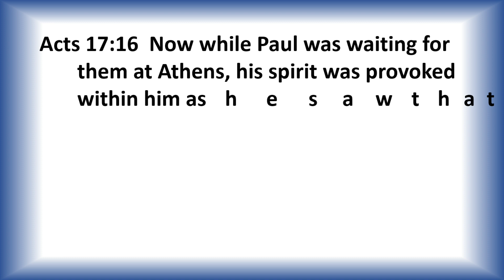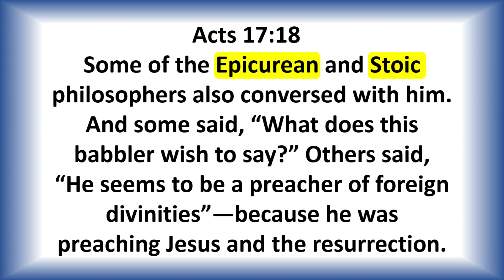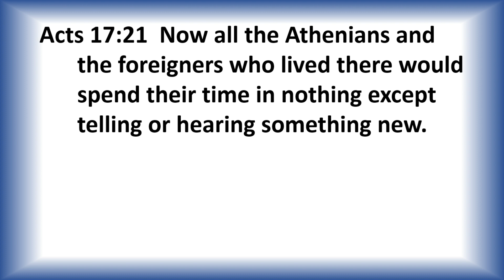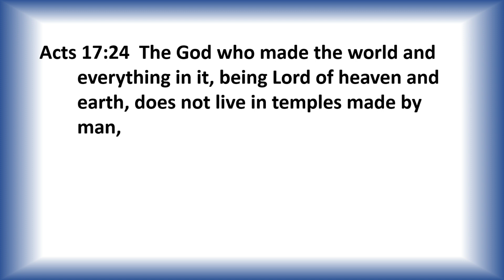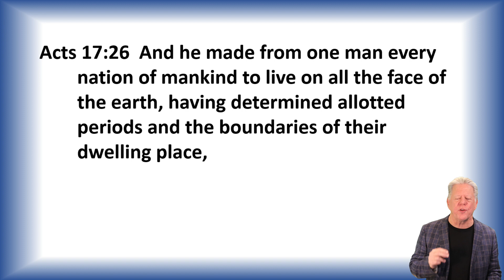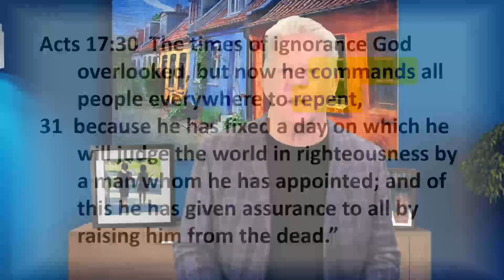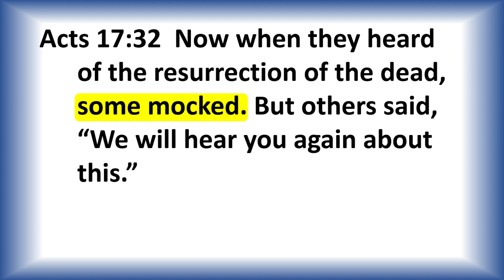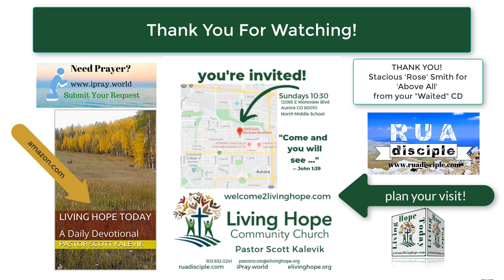Arguing Truth - Acts 17:16-34 - Living Hope Today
God is the Creator – He made us, we don’t make Him.  God is transcendent – He’s well beyond this creation.  God is immanent – He is not far from each one of us.  These are just a few points Paul delivers to the philosphers of Athens.  It’s brilliant.  Let’s explore it together.  I’m glad you’re here to discover these truths with me.  God bless you.  If you have feedback for me, I’d love to hear it.  Let’s do all we can to bring Biblical truth to all those in our lives!

Scott